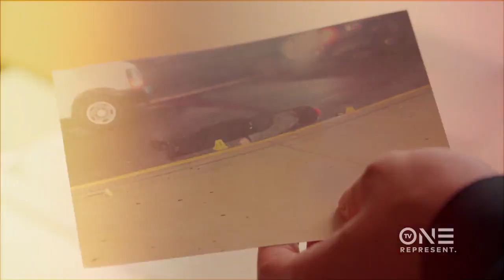Jonathan Kemp and Joshua Watson | ATL Homicide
Quinn and Vince investigate the death of a man found lying in the leaves with a gunshot wound to his torso, but as they look into it, they learn about a second victim. To find the killer, they'll have to unravel a series of carjackings and stories. for more.